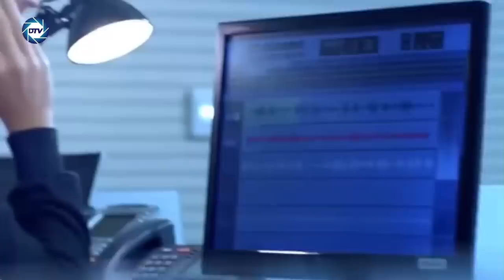💥ARDE MONCLOA💥: una CARTA circula por las EMBAJADAS con pruebas del 💥‘GOLPE de ESTADO’ de SÁNCHEZ💥